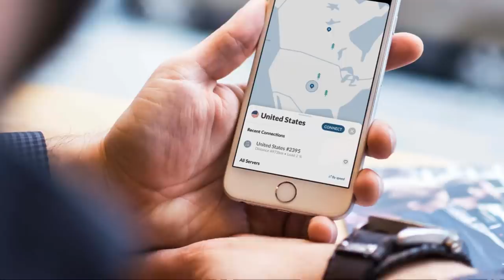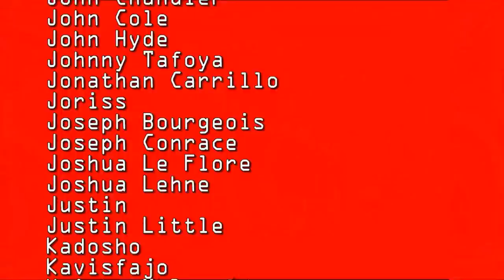MIGHTY FINAL FIGHT - History of the GREATEST Final Fight Game !?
Today, Top Hat Gaming Man discusses the history of Mighty Final Fight, the obscure NES exclusive entry in the famous Final Fight series. Is this game one of the best of all?